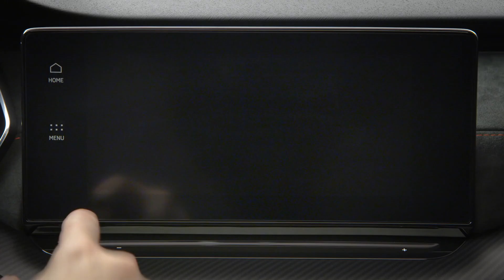2020 Skoda Octavia VRS iV (Hybrid) Official TVC | Motor India